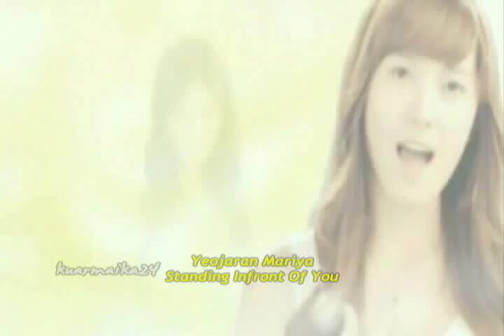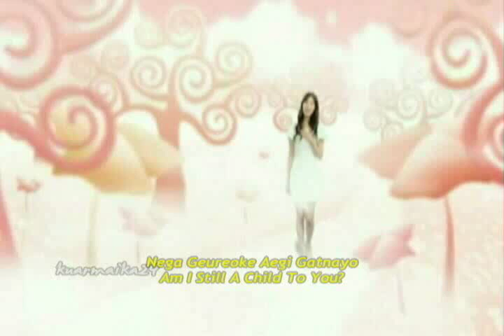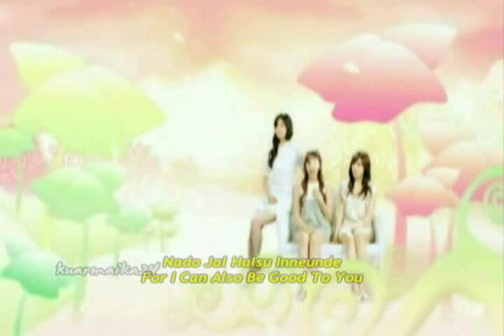JeTiHyun - Oppa Nappa (Bad Oppa) [romanizations + eng sub]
= REQUEST FULFILLED =

sorry if it took so long if it took sooooooo long i've got a lot of subbing stuff to finish and other personal stuff to attend to... i do sub with every chance that i get so please bear with me, i try to be as active as possible but there are just things that you can't control sorry bout that...

thank you now enjoy...